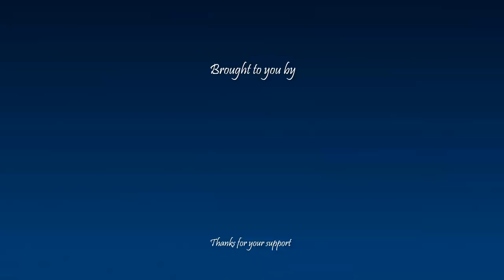How to pronounce کیاوش in Persian or Farsi kiyavash boy name